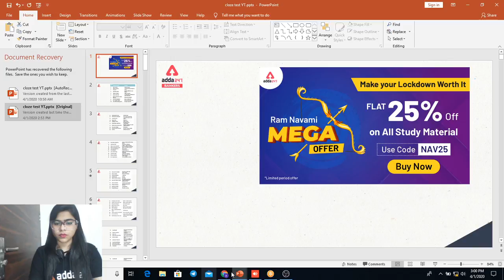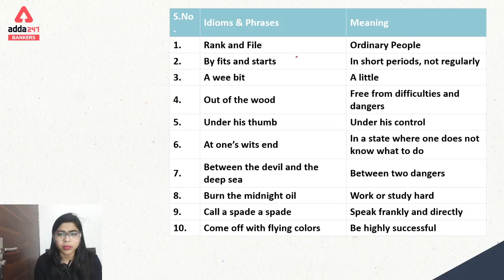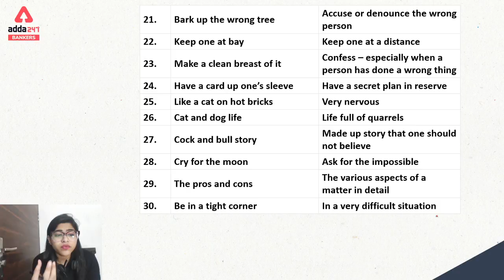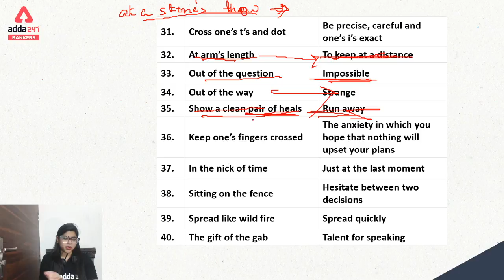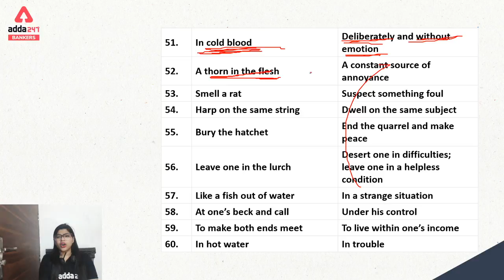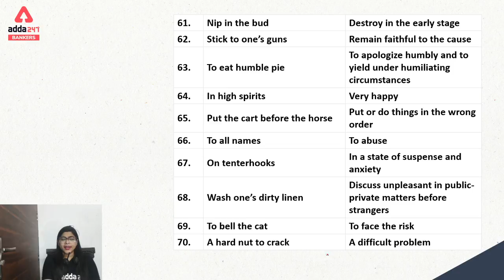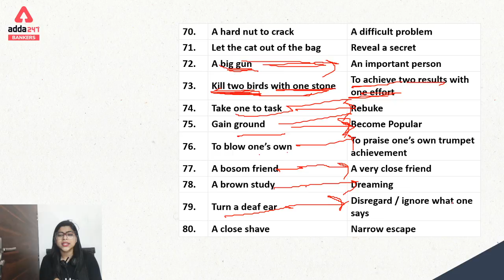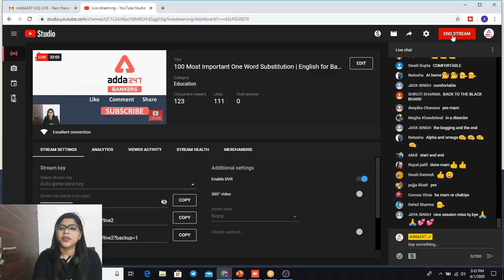100 Most Important One Word Substitution | English for Bank Clerk, PO, RBI, SBI, IBPS 2020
SBIClerkAdda247 SBIClerk2021Adda247 Adda247 In this English Class, we shall discuss 100 Most Important One Word Substitution | English for Bank Clerk, PO, RBI, SBI, IBPS 2020 | English for Bank Exams Preparation (IBPS PO, IBPS Clerk, SBI PO, SBI Clerk, RBI Assistant)

"Ram Navmi Mega Offer
Make your Lockdown Worth It

Adda247 Live Classes Schedule:

⇒ Morning Shows:
(7:00 AM) - Current Affairs 2020
(8:00 AM) - The Hindu Analysis

⇒ SBI Clerk 2020 Classes:
(9:00 AM) - SBI Clerk 2020 Maths
(10:00 AM) - SBI Clerk 2020 English
(11:00 AM) - SBI Clerk 2020 Reasoning
(12:00 PM) - SBI Clerk 2020 General Awareness

⇒ UPSC EPFO Enforcement Officer Preparation:
(1:00 PM) - UPSC EPFO 2020 Classes

⇒ SBI/IBPS 2020 Preparation Classes:
(2:00 PM) - SBI PO Pre 2020 English
(3:00 PM) - SBI PO Pre 2020 Maths
(4:00 PM) - SBI PO Pre 2020 Reasoning

⇒RBI Grade B Preparation:
(5:00 PM)- RBI Grade B 2020 Online Classes

⇒ JAIIB 2020 Video Lectures/DB&F 2020 Classes:
(7:00 PM) - JAIIB/DBF Video Lectures

⇒ RBI Assistant 2020:
(6:00 PM) - RBI Assistant 2020 General Awareness Preparation
(7:00 PM) - RBI Assistant 2020 English Prepa